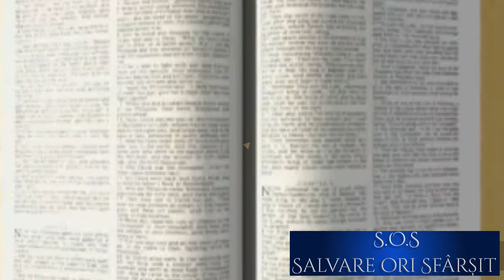11 August. Marile lucruri mici (audio)